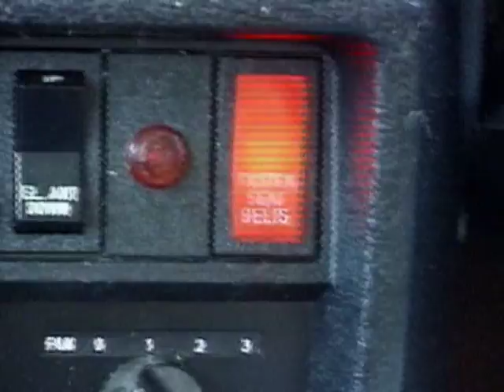Volvo Drivers (Herd of Cows)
we went chasing volvo drivers and it caused a big media fuss. 12 years ago now but still a chuckle.
song by scared weird little guys